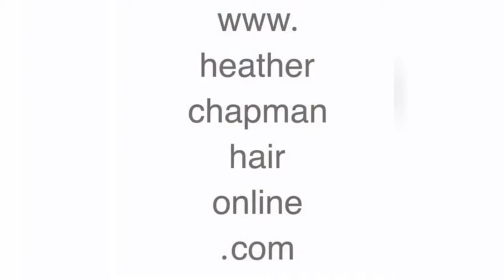Quick Hairstyle Ideas ✶ Best Hairstyle Women ✶ Nice Hair Updos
Your Comments Are Valuable 💖 Here is the some tricks about Nice Hair Updos ; Hair trimming or hair trimming is planned to make or keep up a particular shape and frame. There are approaches to trim one's own hair yet generally someone else is enrolled to play out the procedure, as it is hard to keep up symmetry while trimming hair at the back of one's head. Its degree may run from just trimming the uneven finishes of the hair to a uniform length to totally shaving the head.
People always ask about Nice Hair Updos.We have some tricks here;
Do you interest about Nice Hair Updos?Check below about Nice Hair Updos.